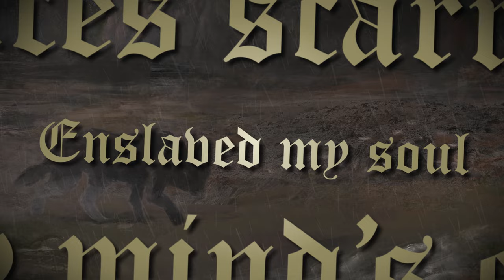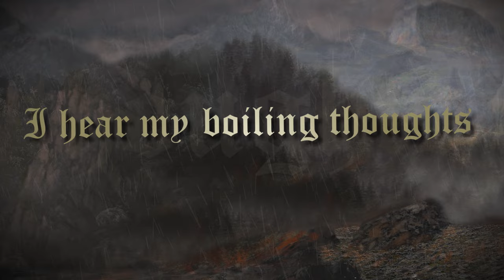Silva - Death My Becoming - (Official Lyric Video) 2023 | Black Lion Records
Taken from their new album  Forgotten Sanctuary Out October 27th
via Black Lion Records

band comments :
Death (My Becoming), was the third song written for the album, “Forgotten Sanctuary.” Bringing flares of classic heavy metal like Mercyful Fate to 90s black metal; Death (My Becoming), is filled with hooks, chants, and guitar solos and harmonies. Lyrically the song is about an unfulfilled life in search of a dream never found that lasted a lifetime.

Silva is a melodic black/death metal band from Minneapolis Minnesota United States.
Their debut full-length record “Forgotten Sanctuary” captures with clarity what Silva represents. The album is epic, emotional, and passionate, with folk, old-school death metal, and thrash metal music elements. The lyrical themes on this album range from cognitive behavior, nature, philosophy, and metaphors of modern society. influenced by Swedish melodic black/death sounds such as Dawn, Dissection, Hypocrisy, and early Amon Amarth. Silva finds its own slot within the genre, bringing their flavor to the table. Forgotten Sanctuary will be vastly desired among metal fans.

Tracklist
1. Foreboding Ruins
2. Desolate Hordes
3. Forgotten Sanctuary
4. Aurora
5. Death, My Becoming
6. Burrowed Light
7. Eye of Fate
8. Beyond Death